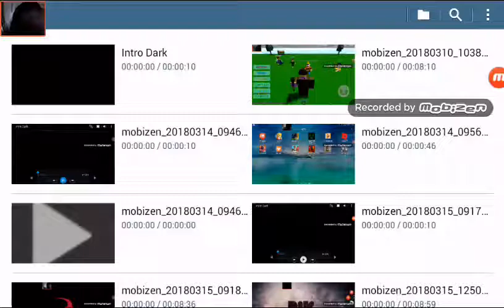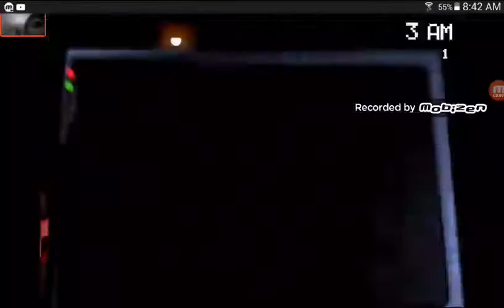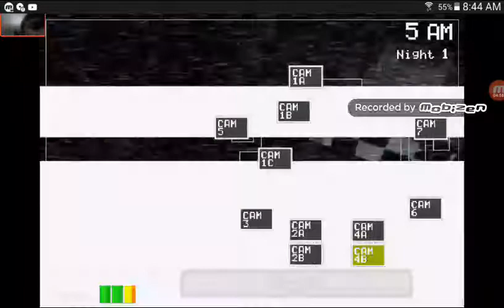The scariest game of all time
Guys today im going to play five nights at freddys im not looking forward for this